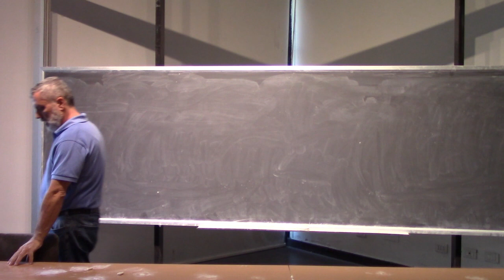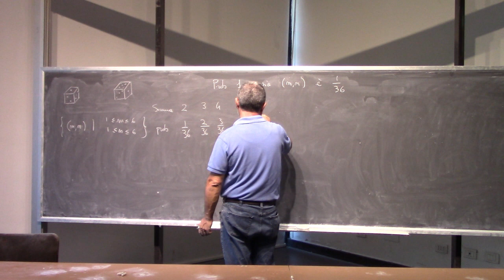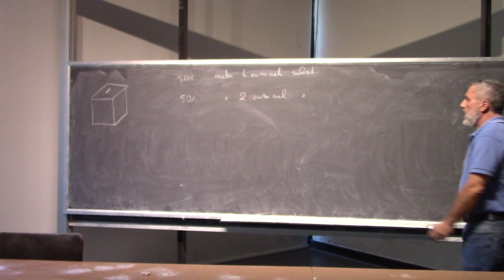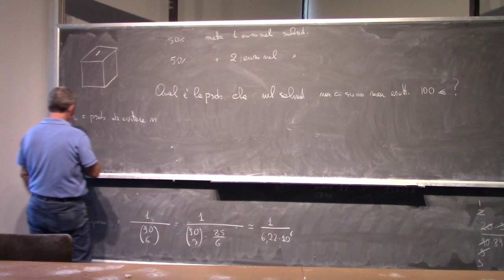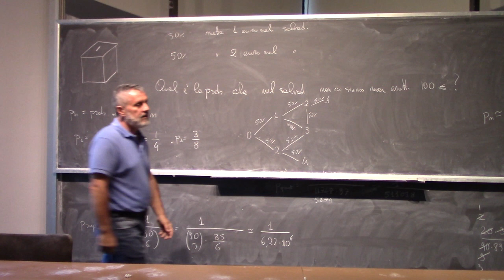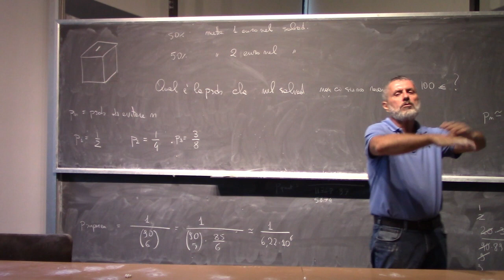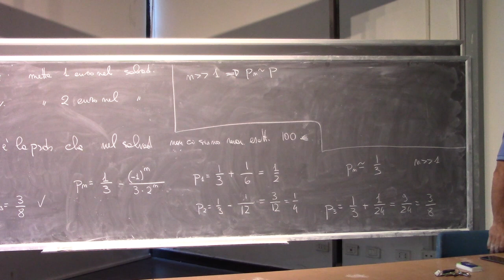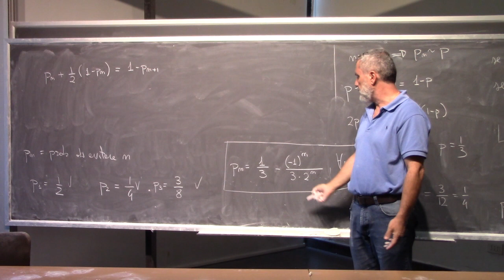Analisi Matematica I Lezione 2c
Esercizi sui coefficienti binomiali. Disposizioni, combinazioni, permutazioni.
Probabilità nel gioco del lotto. Altri esercizi di probabilità elementare.